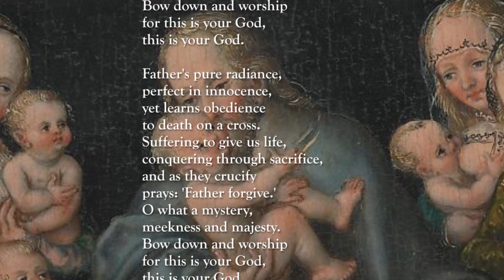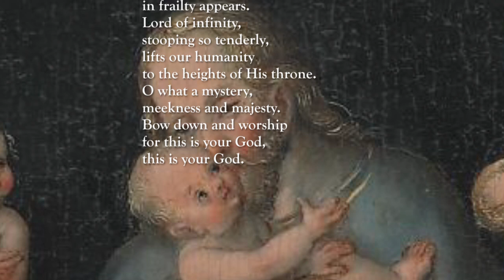Sunday Sermon 6 October 2024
Father Ian reads Mark 10:13-16 and reflects on the difference between childishness and childlikeness.
Hymn, 'Meekness and Majesty': CC from the Church of England; CCLI #1025791
Image: 'Christ Blessing the Children' by Lucas Cranach the Younger, 1545-50